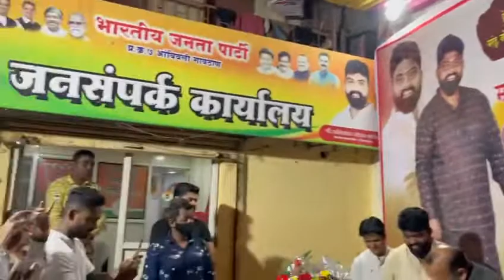27 January 2022(1)